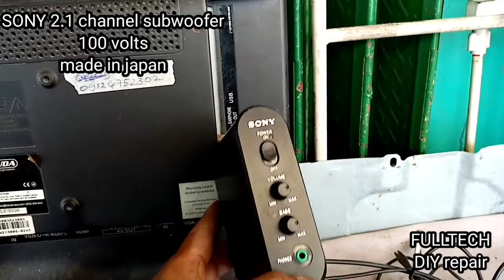Sony subwoofer 100 volts. amplifier convertion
Sony 2.1 channel subwoofer 100 volts.japan made. nasaksak sa 220 volts, sabog ang amplifier i. c..walang mabiling parts. amplifier modification and convertion abg gagawin